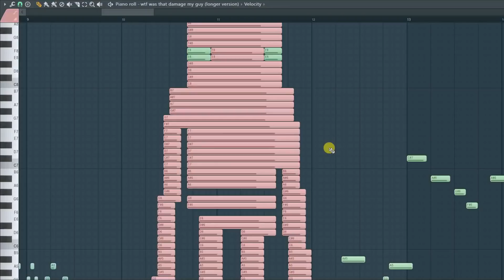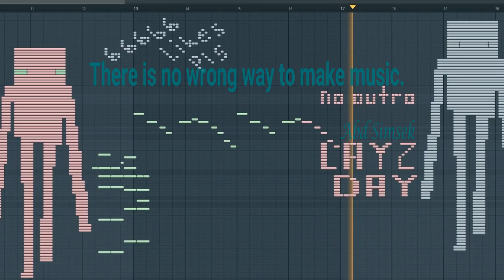What Enderman Sounds Like - MIDI Art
Guys I have fixed the character name. This is the Enderman from mimecraft I'm sure you have already watched it.